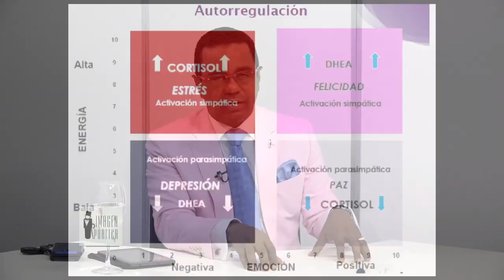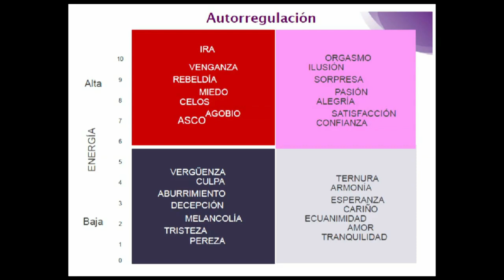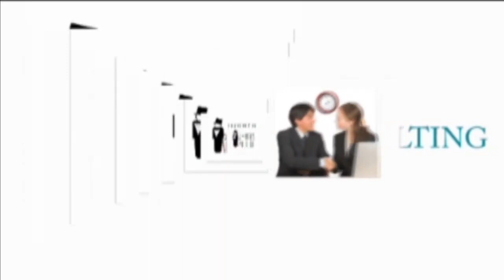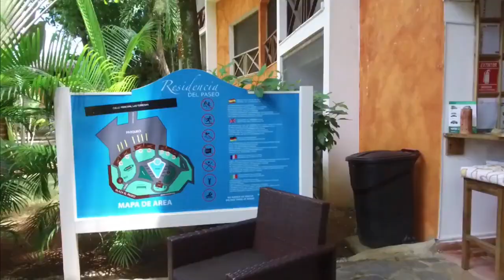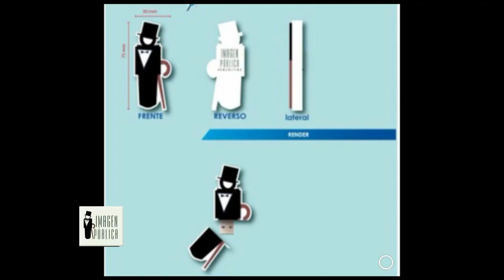Los 4 cuadrantes de la autorregulación de NeuroLiderazgo